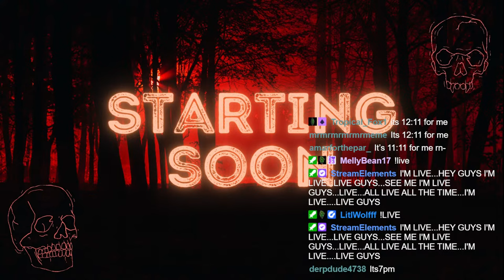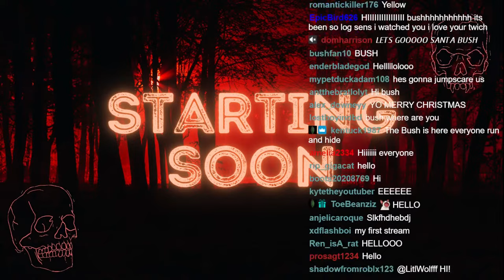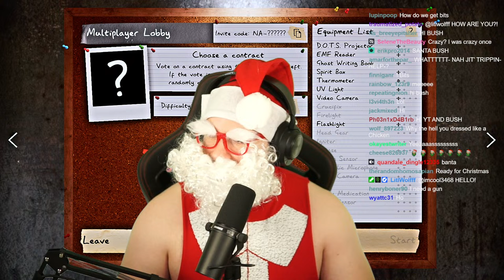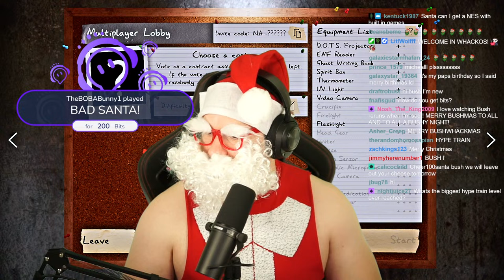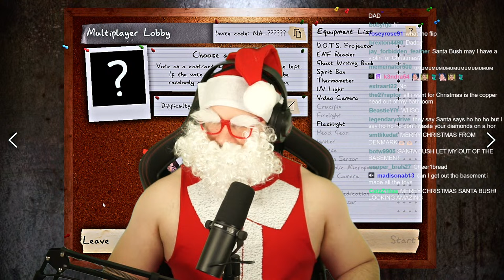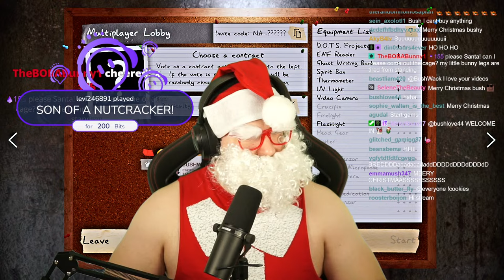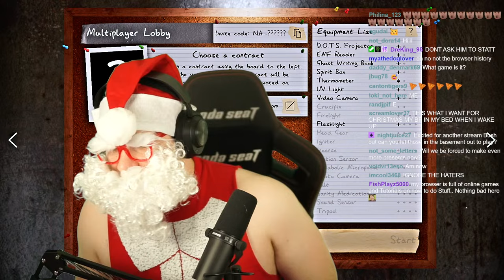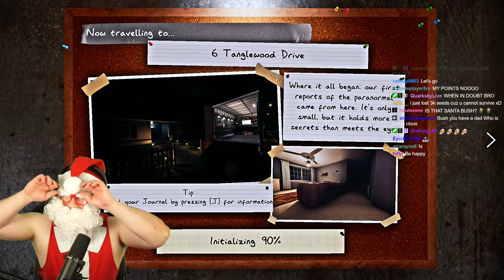Viewers Alert The Ghost With Christmas Memes!